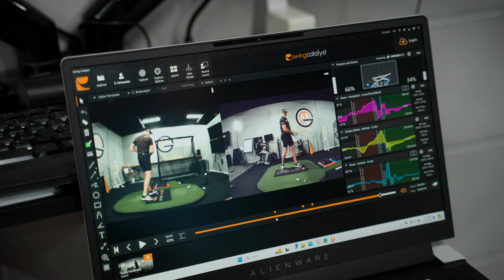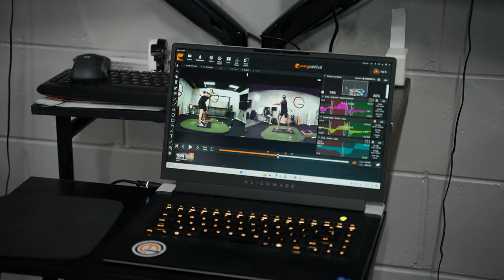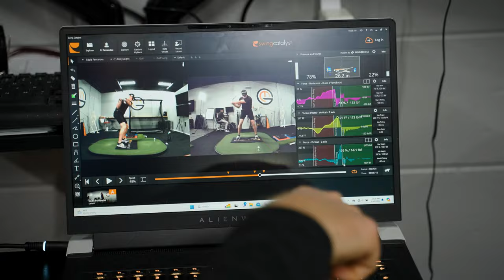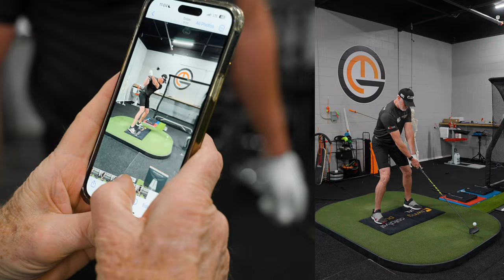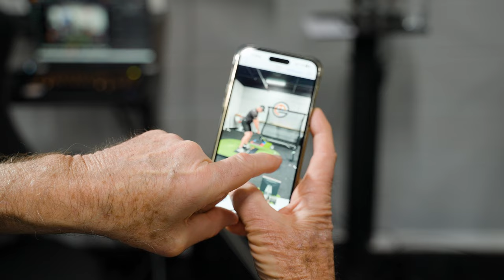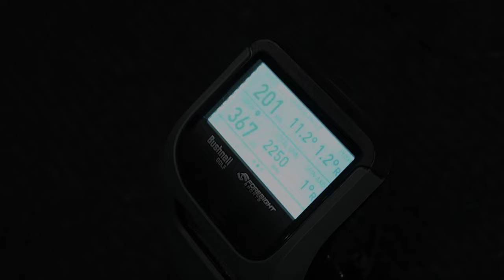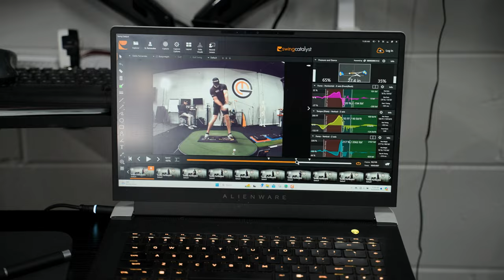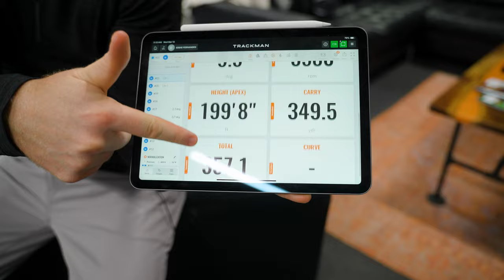Coaching Experience with Fast Eddie Fernandes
Join Fast Eddie, Dr. Joe Lacaze, and The Force Plate Guy as they join forces to create the most effective and efficient golf swing they can for the fastest 53-year-old alive. This is a great example of how golfers no longer have to pick between speed and accuracy when they properly load and unload the sequencing of the body.

Technology Featured: Swing Catalyst Dual Motion Plates, Trackman 4, Foresight Sports